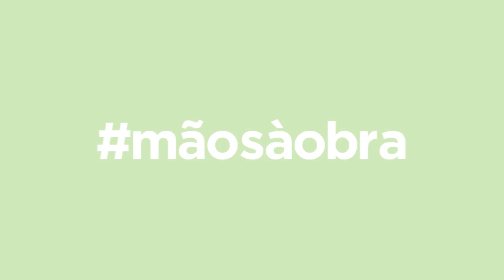Querido, Mudei a Casa! ensina: Como adaptar um candeeiro com elementos de natureza | LEROY MERLIN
Vamos mostrar-lhe como pode trazer a natureza para dentro de casa! Descubra uma ideia fácil para criar um candeeiro único e personalizado e transformar a decoração do quarto. Inspire-se e... Mãos à Obra!